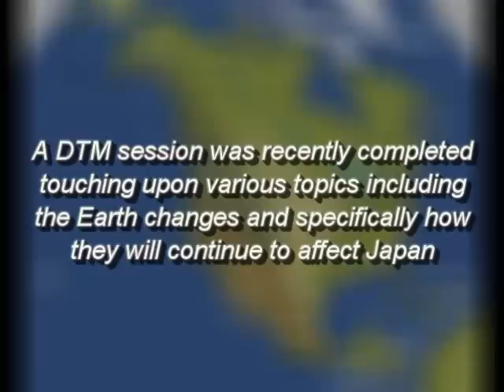Rev. Douglas James Cottrell PhD: 2011-2012 predictions- Japan, Lemuria rising, life in New Earth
A DTM session was recently completed touching upon various topics including the Earth changes and specifically how they will continue to affect Japan.  This DTM excerpt can be found on Rev. Douglas' blog, as linked below:

A Cliff's Notes summary:
* There will be a continuating crescendo or speeding up of earthquakes in Japan and North America, the latter being influenced by the former which will be its precursor, since the two locations are on different sides of the same tectonic plate.  There will also be resulting tsunami from these quakes which will be more violent and longer in duration affecting the country and surrounding area.
* Earthquakes will lead to volcanic activity which will affect the North American regions, then south Japan also.
* Earthquakes cause a reverberation that can and will affect the opposite side of the Earth from which they occur; the Pacific ocean can be seen as a bowl- one side of the plate is pushed down and the other will be pushed up therefore there will be a lifting up of the sea floor in areas (and vice versa), evidence of which will be plains or areas in the Pacific that jut above the water.
* The East coastline of Japan will shrink but it will be some time (a year or more) before this will be extensive.  Many Japanese will flee to China ("the greater land masses in the West").
* Due to rise of sea floor in certain areas, there will be sightings of submerged structures; people will be able to look from the surface and see underwater structures belonging to Lemurian cities (Mu/Og) that have been submerged for over 10,000 years- the old civilizations being 'resurrected'.
* Economically: European countries that are 'tipping' economically right now, will have great difficulties.  Spain will have labor unrest.  Treasuries will be almost empty, but clever methods of regaining money will be carried out through austerity measures, stiff fines for lawbreakers, and higher taxes.  Precious metals will rise in value because of lack of confidence in paper money.  Countries may default on debt or backing of their own currency.  Be VERY careful with paper money as there will be 30%+ inflation.  People who are in denial about paper money devaluation will be in serious trouble- best to get out or at least diversify now.
* Timeline for all these predicted changes: the next few months to a year.  The most notable will be the changes listed above in Japan and North American areas, however earthquakes and volcanic activity will continue to rise globally.  People will have difficulty predicting when and where they will be occurring; no areas will be protected against tsunami, earthquakes, or effects of volcanic eruptions.
* After the Earth changes, the planet will be unrecognizable it will have changed THAT MUCH from the large masses of seafloor risen above water and existing land which will submerge, the axis/rotational shifts causing freezing lands now to be balmy ("moss will grow"). Japan will be in higher latitude.  The equator will be different since the planet will tip.  The North pole's new location will be where the Bering Strait is now with the rest of Earth moving concomitantly.  Italy will be the new center of world power and governance, and it will be in tropics.